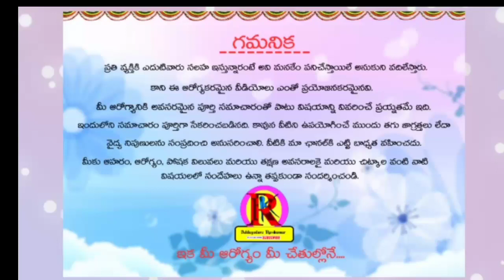కదంబ వృక్షం గురించి తెలుసుకోవాలంటే ఈ వీడియో చూడండి|kadamba chettu use in telugu|addaguduru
కదంబ వృక్షం యొక్క ఉపయోగాలు దాని ప్రయోజనాలు తెలిస్తే చాలా ఆశ్చర్యపోతారు మొత్తం ఈ వీడియోలో మీకు తెలియజేస్తున్నాను ఈ వీడియో మీకు నచ్చినట్లైతే షేర్ చేయండి లైక్ చేయండి సబ్స్క్రైబ్ చేయండి మరిన్ని వీడియోలు కోసం నా బలే కానీ ఆక్టివేట్ చేసుకోండి

Addaguduru Ravikumar

విటమిన్ - C ఎక్కువగా ఉండే చింతచిగురు పప్పు | Tender Tamarind Leaves Dal|Chintha Chiguru Pappu udaya

new hairstyles and face scrub's all model hairstyles .